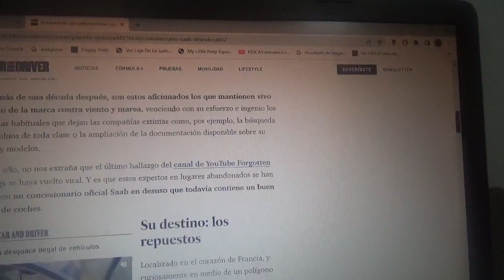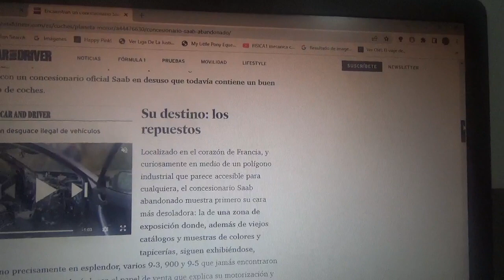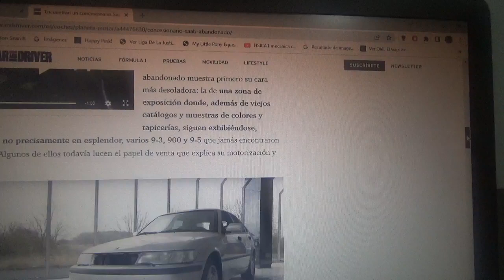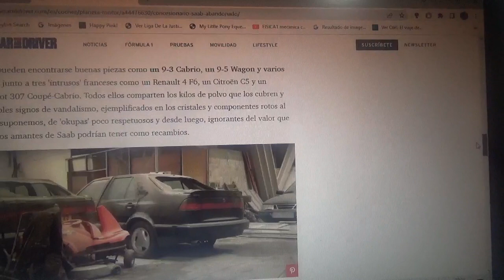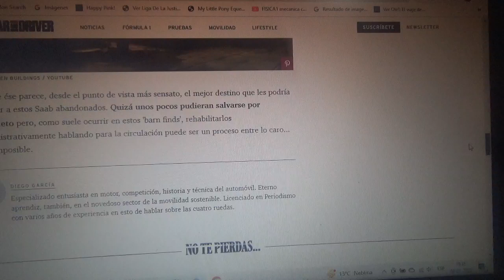Encuentran un concesionario Saab abandonado con mas de 20 coches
Un canal de YouTube llamado Forgotten Buildings encontró en Francia precisamente este antiguo concesionario abandonado de esta extinta marca automotriz sueca ex filial premium del grupo automotriz multinacional estadounidense General Motors